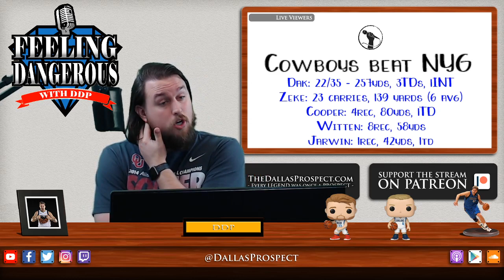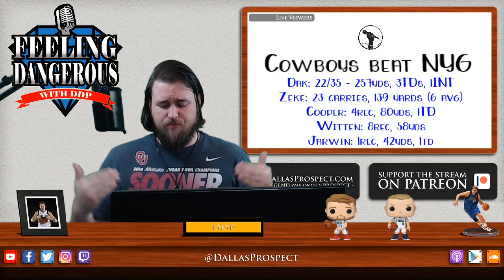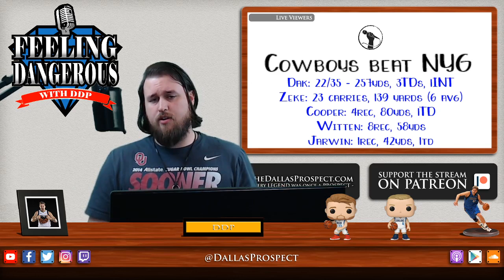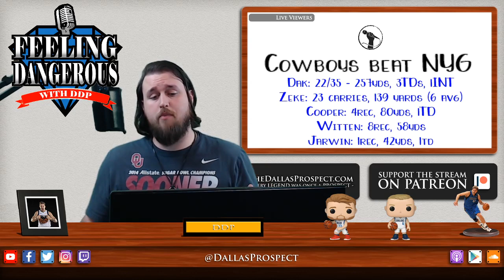Cowboys eventually wake up, beat Giants 37-18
The Dallas Cowboys got off to a slow start once again on Monday Night Football, but thanks to an inferior opponent and a mysterious black cat, turned the tide to beat New York 37-18.

//LINKS//

//BIO//